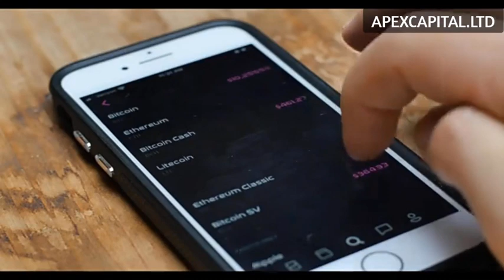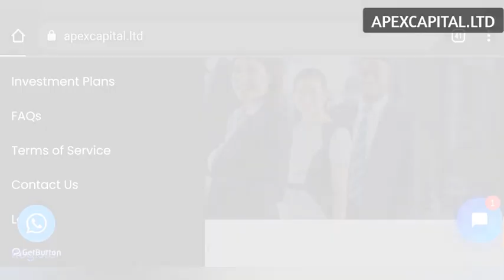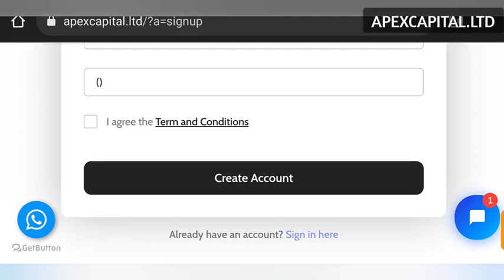Apex Capital Limited Company Introduction Video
Apex Capital Management is one of the most reliable diversified financial investment service provider in the world. Our fundamental mission is to help customers and clients achieve their financial objectives. With professionals with over 30 years’ experience in combining financial development and trades, we are committed to pushing the boundaries of what constitutes the highest standards in trades and asset management.
With over $5.3 Trillion traded daily in the market, we are dedicated to giving our clients their own share of the profit daily. As a leading global market maker, Apex Capital Management has one of the World’s Largest Independent traders and fund managers with clients from different parts of the World. Today, as a successful trade investment and asset management company, we are trusted by thousands of clients. Our sterling reputation, dedication to meeting our clients’ needs and innovative approach to business development are some driving forces behind our success.